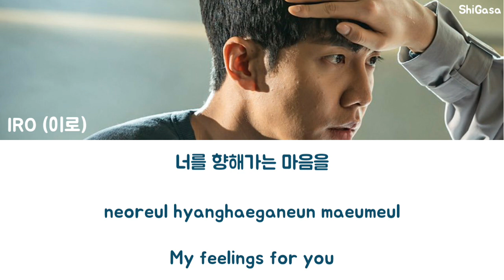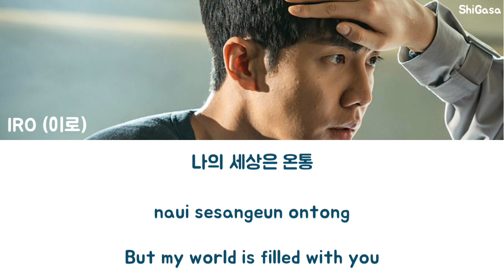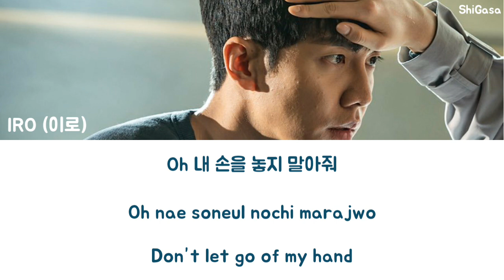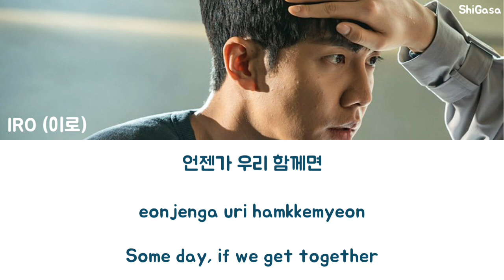IRO (이로) - Falling In Love 물들어가 (Vagabond OST Part 7) Lyrics (Han/Rom/Eng)